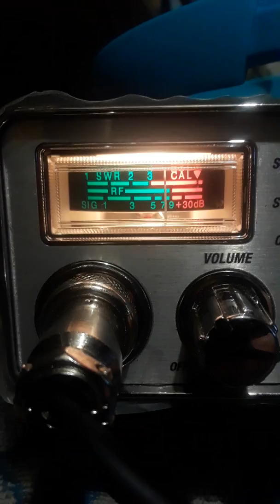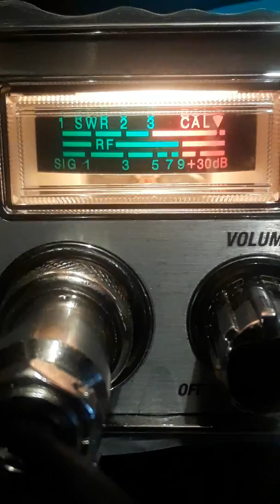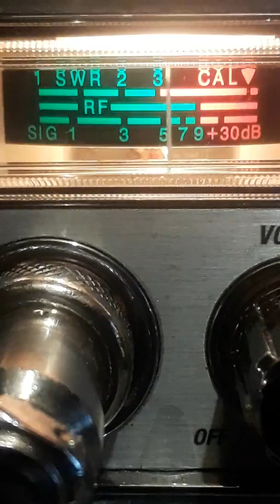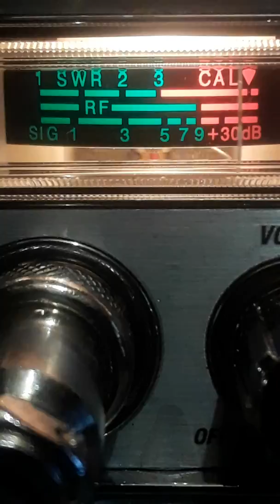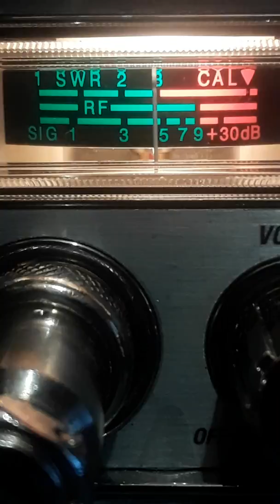X-Mas After #4.....December 26, 2019